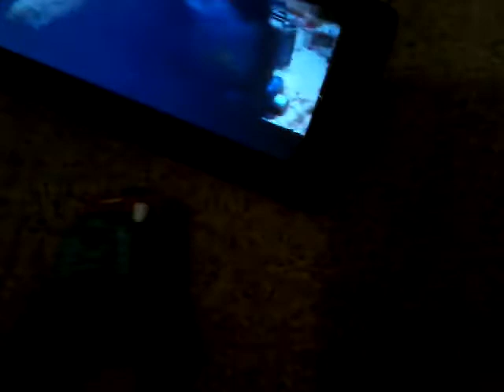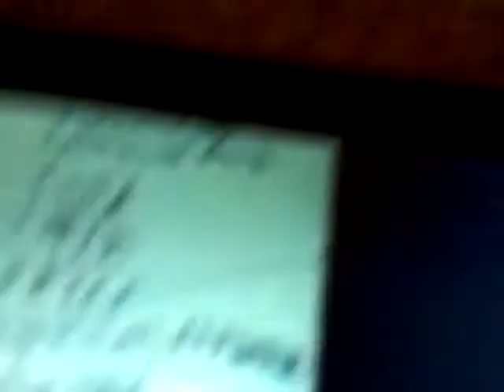Thomas and his associates the movie part 4